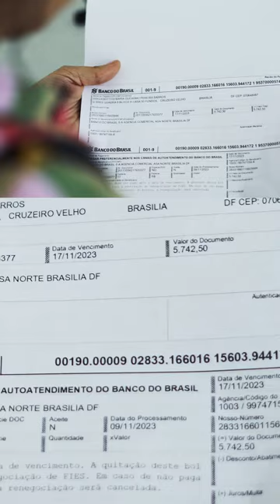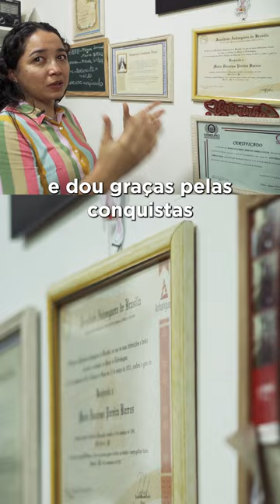Renegocia Fies: A história da Carminha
Conheça a história da Carminha, enfermeira, nordestina, que teve a vida mudada por políticas públicas do governo federal. Ela estava inadimplente no FIES, já renegociou sua dívida e agora consegue respirar mais aliviada.

🎥 Audiovisual/PR